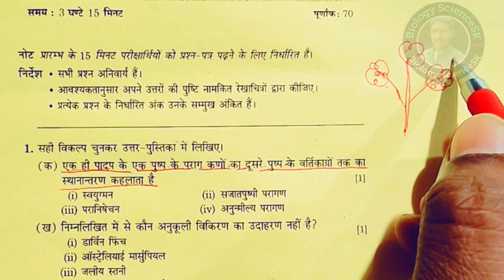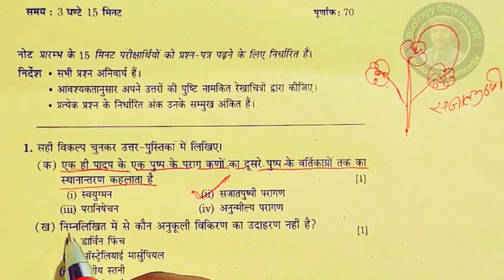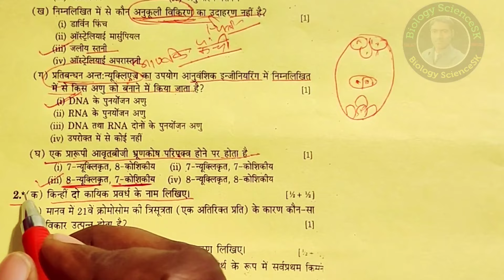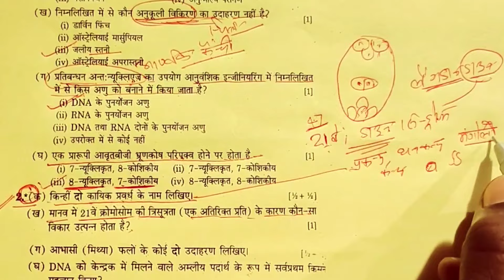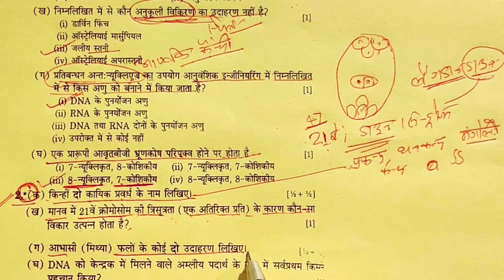biology class 12 previous year question paper | 12th Bio imp question paper solution board exam 2024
you also search this video-
biology important questions class 12 up board
12th Bio imp question paper solution board exam 2024
biology most important question 2024 class 12
biology most important question 2024 up board
biology most important question 2024 class 12th
class 12 biology ke most important question 2024 up board
12th biology most important question 2024
biology ke most important question 2024
biology most important questions for board exam 2024 hindi medium
biology class 12 previous year question paper
biology class 12 previous year question paper bihar board
biology class 12 previous year question paper bihar board subjective
biology class 12 previous year question paper cbse
class 12 biology previous year question paper with solutions
class 12 biology previous year question paper with solutions up board
class 12 biology previous year question paper
class 12 biology previous year question
class 12 biology previous year question paper with solutions 2023
class 12 biology previous year question paper with solutions 2019
unsolved paper class 12 biology